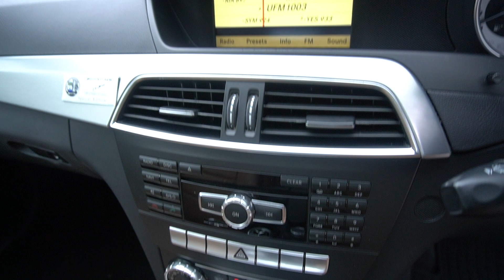SMW7086G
MERCEDES BENZ C180 KOMPRESSOR